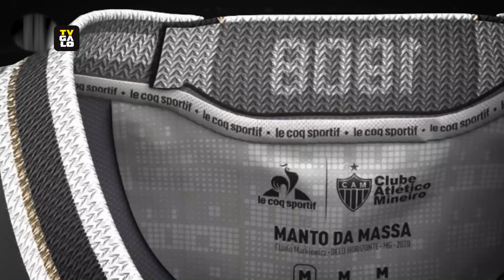Criador do Manto da Massa